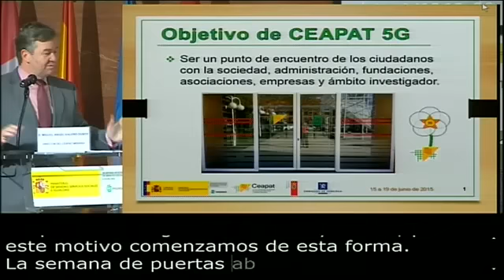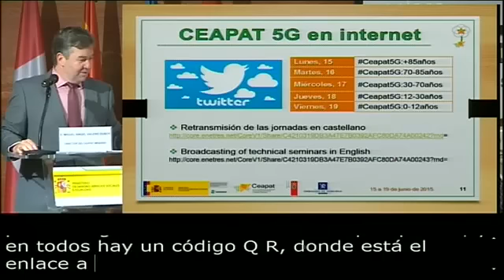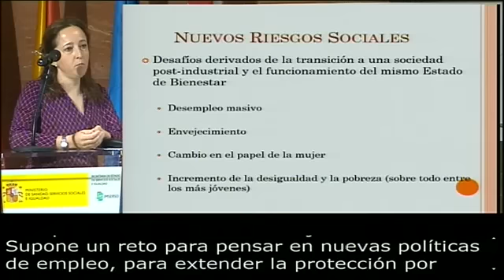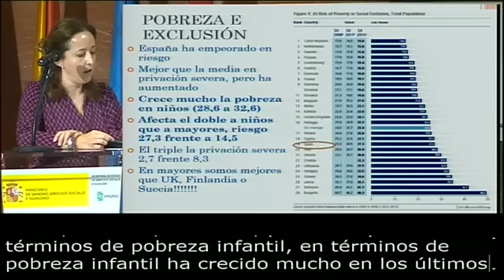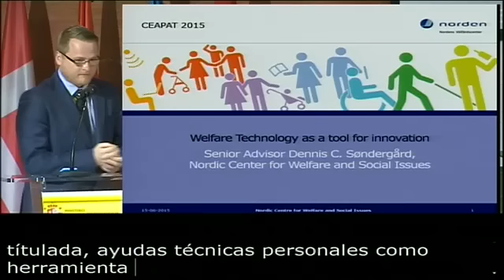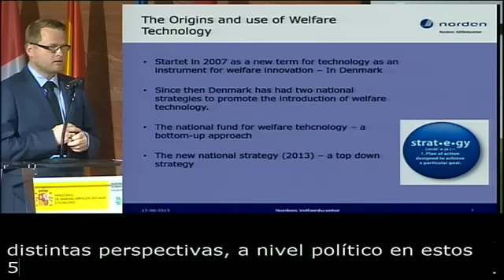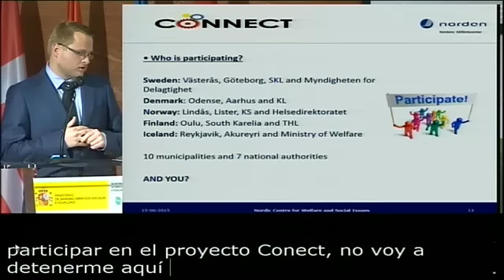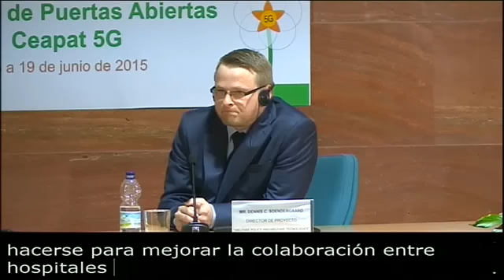1.1. Lunes. 85 años y más. Presentación y dos conferencias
Presentación de la semana y las dos primeras conferencia: "Los nuevos riesgos sociales desde la perspectiva nórdica y mediterránea. Los casos de Noruega y España", y "Ayudas técnicas personas como herramienta para la innovación en los países nórdicos".